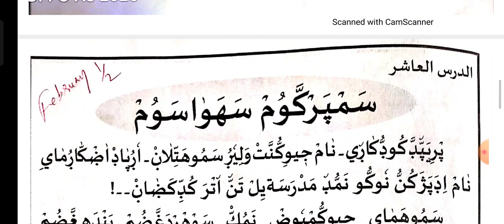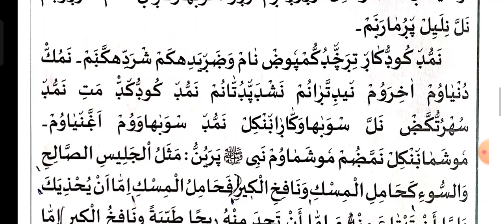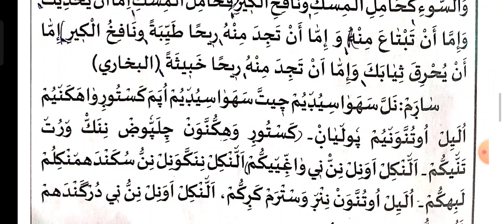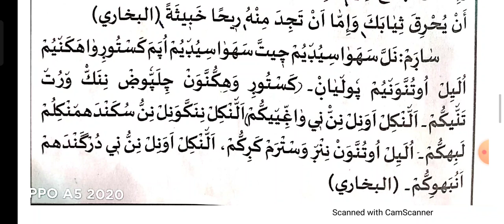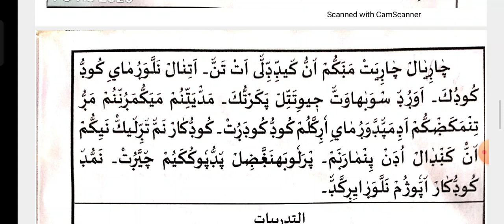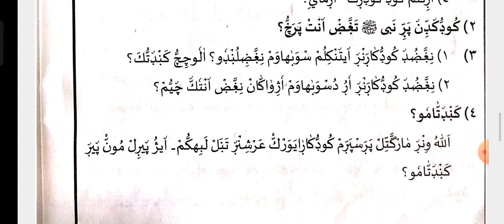5 th Akhlaq Chapter 10 part 1 page no 27,28,